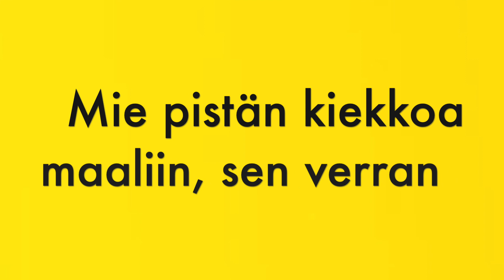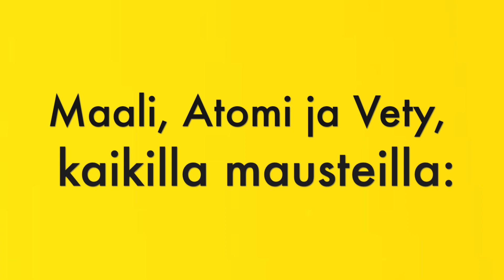OODI SAIPALLE! "Andy Furlough: Maali, Atomi & Vety (Virallinen lyriikkavideo)"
GO SAIPA!

Andy Furlough
Oodi Saipalle: Maali, Atomi & Vety

Mie pistän kiekkoa maaliin juu, vaikka sieki oot taitava lätkä-dude,
Mie pistän kiekkoa maaliin sen verran kovempi lätkä-dude,

Erätauko: Atomi ja Vety, Atomi ja Vety, Atomi ja Vety, Yhdellä mausteella

MAALI! Atomi ja Vety, Atomi ja Vety, Atomi ja Vety, kaikilla mausteilla,
SAIPA! MAALI, Atomi ja Vety, Atomi ja Vety, Atomi ja Vety, kaikilla mausteilla

Taustaa:

Meizi Alko (pun intented) , vai pitäskö sanoo Meizi Gall & Gall (double-pun!!!) diggaa jäkistä. Tsekkailin eri tiimei ja Saipa oli selkeesti se meizin jengi. Noh, seurasin pari pelii tos ja jotenki tuntu pahalta ku ei pääse täältä Oude Westis Amsterdamist kannustaa jengii paikan päälle. Mietin, että mitä tällanen kolmekymppine trubaduurirenttu vois tehä. No, laulun!

Sellase, jota vois soittaa ku jengi tulee jäälle kotihallis, ja maalilauluna, ja pikkujouluis ja saunaillas. Ja miks vitus niis lauluis veetää vaa jotai kliseit eikä mainita joukkuet, valkkua ja hierojaa? No nyt mainitaa.

Kuuntelin lätkälaului ja melkeen kaikki on, kaikella kunnioituksella, melkosta scheissee, Liikase Ekii ja Vainio Junnuu lukuun ottamat. Tilasin ja tarkkaa ohjeistin, että millane biisi meitsin kannatuslaulu Saipalle pitää olla: sellane, että se o muutenkin hyvä styge eikä vaan jotain ihme dädää ja ulinaa. Junnu on kuollu, niin biisinkirjoitukses jouduin luottaa tosi halpaan kopioo, eli mun vakituottajaan Nihilisti-Jarruun. Sit meitsi veti sen studios ja täs on tulos.

Andy Furlough: Maali, Atomi & Vety
Cat.nr. PÄ014
ISRC: FIPLV2100010)
Andy Furlough: Maali, Atomi & Vety Lyriikkavideo (ISRC: FIPLV2100011)

Exec.Producer: Andy Furlough
Producer: Nihilisti-Jarru

Säv&San: V.Levaniemi